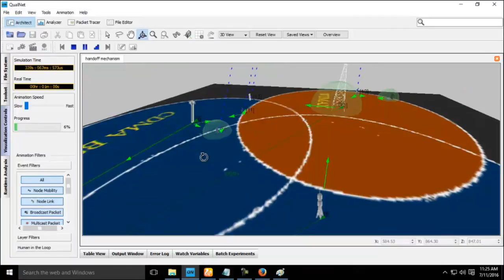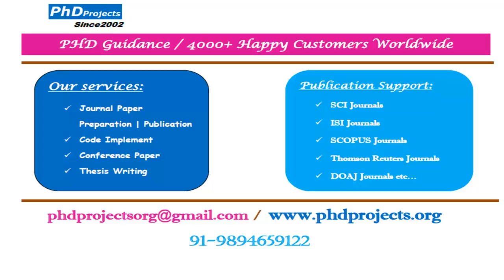Handoff mechanism projects